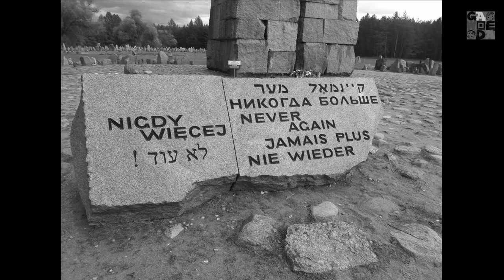Gawęda - Stary Doktor - Piosenka o Januszu Korczaku